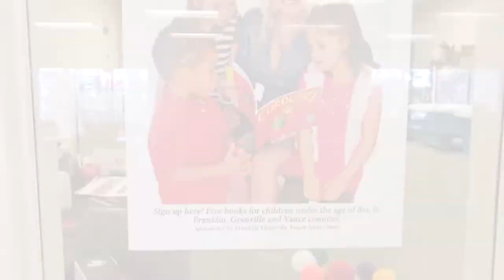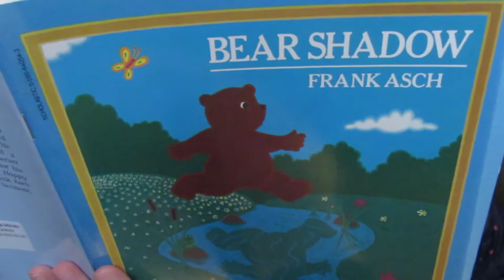FREE BOOKS! Dolly Parton's Imagination Library! 📘😃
Today we signed up for the Dolly Parton's Imagination Library.  We signed up Sarah and Hannah.  They will both get a free book in the mail until they are 5 years old.  We are very excited about this.  Be sure to check with your local library to see if Dolly Parton's Imagination Library is available in your area.

OUR YOUTUBE FILM GEAR
Canon PowerShot SX610 HS
60-Inch Lightweight Tripod

OUR EDITING SOFTWARE
Adobe Premiere Elements